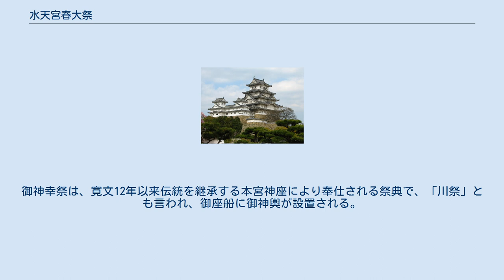水天宮春大祭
水天宮春大祭（すいてんぐうはるたいさい）は、福岡県久留米市の全国総本宮水天宮で、5月3日～5月7日にかけて行われるお祭りである。
 5月3日に行われ、臨済宗江南山梅林寺、御老師の先導により、表千家不白流師範の方々の御奉仕にて神仏習合の献茶祭を行う。
本殿内での祭りに一般の参加はできないが、本殿近く境内に野点用テントが設置され、午前10時～午後2時までの間参拝者はお茶を頂ける。
 5月3日・4日の正午～午後5時に行われる。
一年を通してこの日時に限り御座船の一般乗船が可能。
乗船した参拝客には記念にミニ絵馬がもらえる。
乗船料は大人1名500円、小学生300円、小学生以下は無料。
雨天・荒天時は運行が中止される。
 例祭日である5月5日の早朝5時から行われる。
 鎮座地瀬下町六ヶ町の青年達が揃いのはっぴ姿で筑後川で禊祓を行い、筑後川から潮井を汲み、ご神前に供え祈願の後各町内を廻り潮井水を各戸口にかけて家内安全息災を祈念する。
 5月5日の11時（朝御饌祭）・15時（御神幸祭）と（場合によって）18時（夕御饌祭）にて行われる。
 町内の小学生により奉奏される。
御神幸祭は、寛文12年以来伝統を継承する本宮神座により奉仕される祭典で、「川祭」とも言われ、御座船に御神輿が設置される。
15時の浦安の舞はこの御座船の前で披露される。